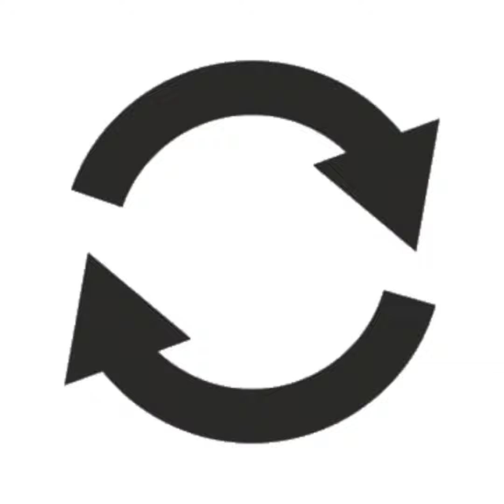Replay Value in Classic Games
Episode 79: Which classic games had some amazing replay value, and why? Back in the days of limited tech and resources, how did games bring us back again?

Come join the discussion and the community!

And Twitter: @TheCGGuild

"CGG Theme" and "A Minor Concussion" by The Volume Remote

Intro greeting by Hope Kodman VonStarnes

Episode thumbnail provided by Sierra Death Generator: deathgenerator.com